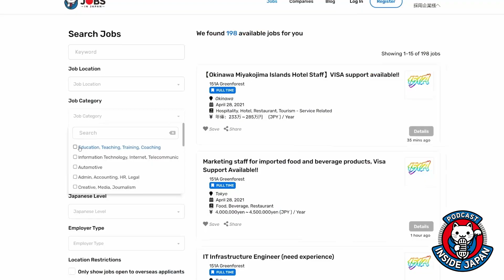DON'T Start An English School In Japan | With Simon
I’m back with Simon Moran to talk about why starting a school is a big mistake for most English teachers living in Japan. So many people think of this as a way to make a better long-term living as an English teacher in Japan, but it is a totally different job than teaching. Even worse, many start with their Japanese spouse dealing with the parents of their students, and it can often have a very negative effect on their relationship as well.

Check out the audio version on iTunes, Android, or Spotify.

For the best place on the internet to find your next job in Japan, go